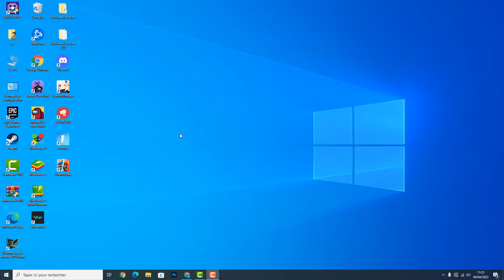Comment avoir son Steam ID (trouver et voir son Steam ID)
Et Voilà les amis, de retour, j'ai préparé pour vous ce Tuto, il est très simple et très rapIDe, je vous explique comment avoir son Steam ID

Qu'est qu'une « ID Steam » ? comment avoir Steam ID

C'est une série de chiffres unique et propre à chaque compte Steam, elle sert à Identifier votre compte d'une manière unique, c'est une sorte de référence unique. Cette ID permet de trouver un compte Steam du premier coup, sans passer par la recherche via le nom du compte car plusieurs comptes peuvent avoir le même nom. Alors comment voir son Steam ID ?
Ce n'est pas très compliquer de savoir comment faire, à travers les étapes de cette vIDéo je vais vous expliquer en détail comment savoir son Steam ID

Ou trouver son Steam ID ? Comment voir son ID Steam
Pour savoir votre Steam ID sur Steam Cliquez sur Afficher dans le coin supérieur gauche du menu pour accéder aux Paramètres et ensuite Sélectionnez Interface.
Assurez-vous que l'option Afficher la barre d'adresse lorsque disponible est cochée ensuite cliquez sur OK pour enregistrer vos paramètres. Pour visualiser votre ID Steam: Sélectionnez votre nom d'utilisateur Steam et Localisez le champ URL sous l'en-tête Communauté. Votre ID Steam est le numéro à la fin de l'URL, voilà comment faire pour connaitre son Steam ID
Comment trouver le Steam ID et voir son Steam ID
Voici comment avoir le Steam ID étape par étape1- Ouvrez 'Steam'
2- Cliquez sur 'Profil'
3- Appuyez sur 'Modifier le profil'
4- Supprimez le texte dans 'URL PERSO'
5- Vous avez obtenu votre Steam ID
Voilà donc comment obtenir son Steam ID et savoir son Steam ID

J'espère que ce Tuto était très utile pour vous et que vous avez appris comment trouver son ID Steam

Si vous avez des questions sur le sujet 'comment trouver son Steam ID', n'hésitez pas à les poster sur les Commentaires

N'hésitez pas à partager cette vIDéo avec vos proches et vos amis pour leur expliquer comment avoir son ID Steam

Tuto : comment avoir son Steam ID (trouver et voir son Steam ID)

Catégorie : comment recuperer son Steam ID , savoir son ID Steam

Voir aussi :